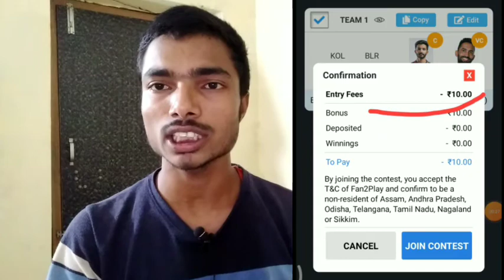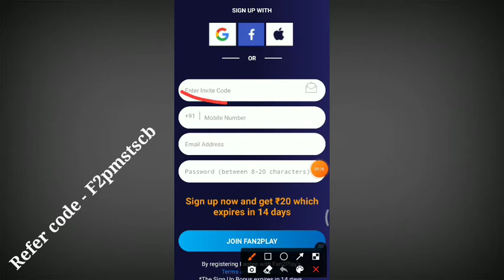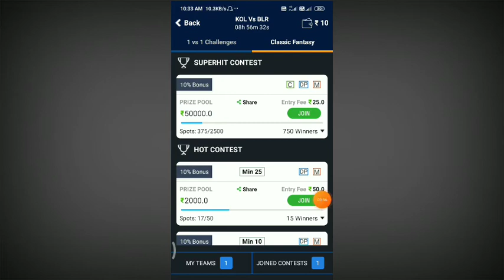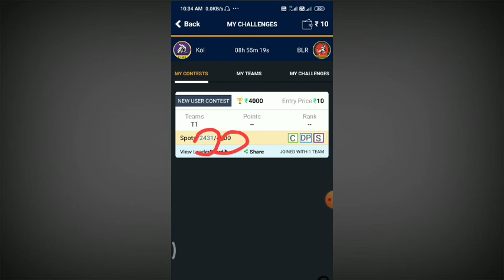fan2play invite code । fan2play refer code क्या डालें।fan2play invite code कैसे use करें।Refer code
use invite code:-f2pmstscb

some queries:-

°Fan2Play
°Fan2Play Fantasy App
°Fan2Play withdrawal
°Fan2Play withdrawal proof
°Fan2Play KYC
°Fan2Play kaise banaye
°Fan2Play how to play
°Fan2Play kyc kaise kare
°Fan2Play payment proof
°Fan2Play app se paise kaise Kamaye
°How to use Fan2Play app
°Fan2Play app me game kaise jite

If any Images/Pictures/Videos Shown somewhere to explain in this video belongs to the respected owners not me, I am not the owner of any Image/Video showed to explain somewhere in the Video. So Please Inform Me Before Any Action I will Remove Your Content Immediately.